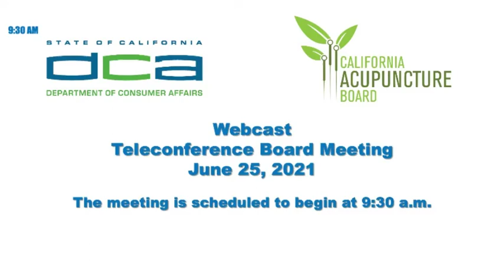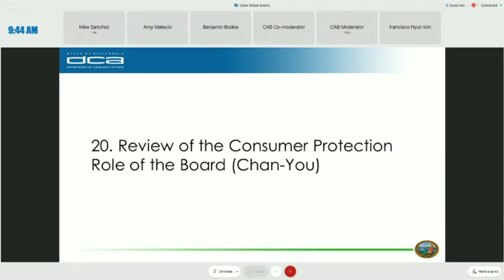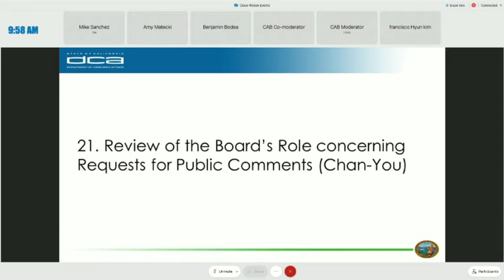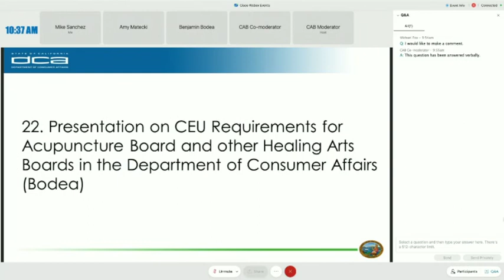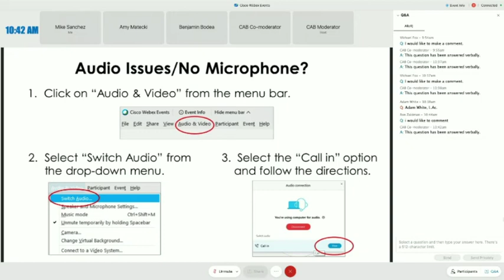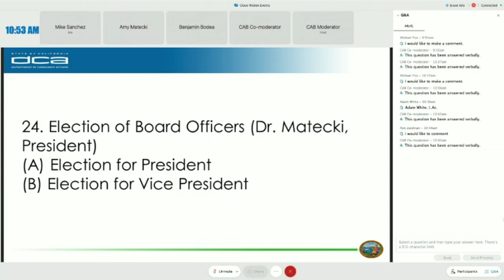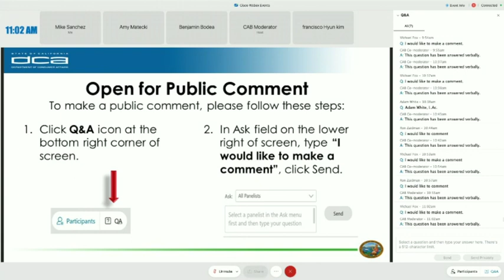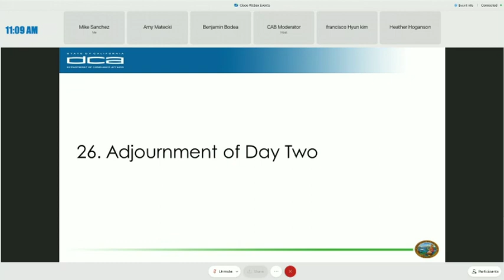California Acupuncture Board Meeting - June 25, 2021